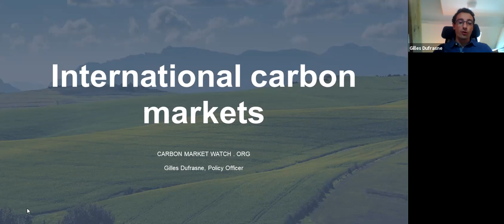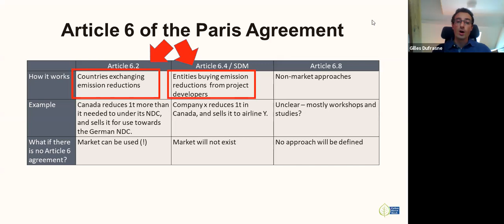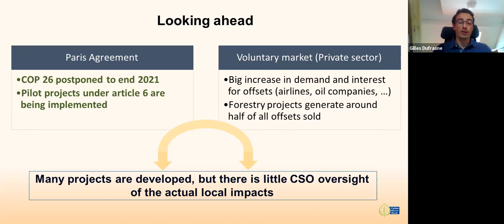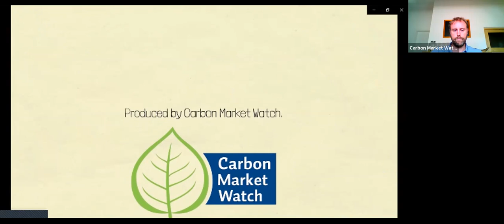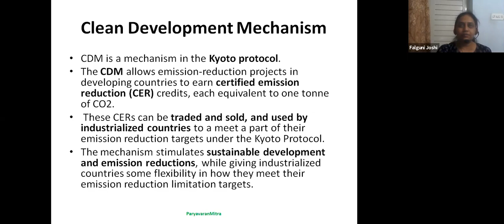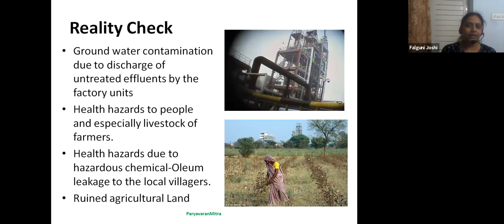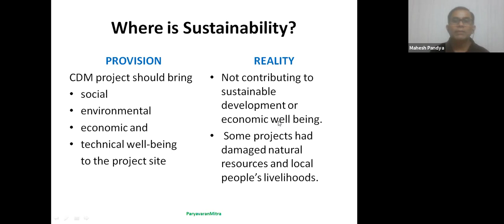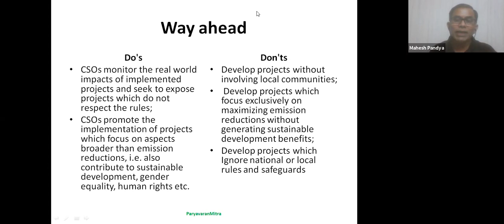Webinar The role of international carbon markets in India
Carbon markets are used by countries and companies to purchase carbon offsets, which allow them to claim emission reductions even if they have not achieved these through their own actions. A multitude of emission reduction projects have been implemented across the world to generate such carbon offsets, and regulations have been adopted at the UNFCCC.  2021 marks the start of a new era for carbon markets, as new international rules will govern their use.

Carbon Market Watch in association with ParyavaranMitra invites civil society organizations, academic institutes, policy makers, researchers and other interested to participate in webinar on role of international carbon markets in India. Drawing on knowledge and experience we seek to build bottom-up participation in an effort to monitor the real-world impacts of projects implemented in the global south and to support advocacy campaigns towards governments on the establishment of strong safeguards in international markets, as adopted through the UNFCCC negotiations.

Agenda
International dynamics of carbon market – presentation by Gilles Dufrasne,
Carbon Market Watch
Let’s understand Carbon Markets – A short animated video
Role of international markets in India – presentation by Mahesh Pandya,
ParyavaranMitra
Panel discussions – Q&A